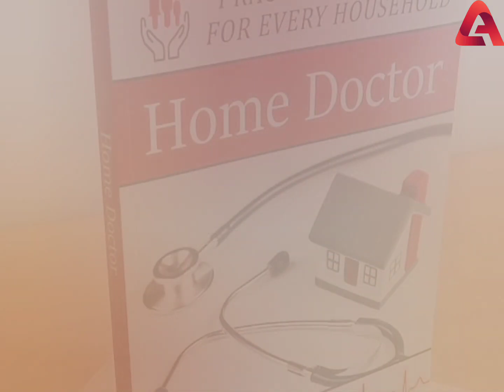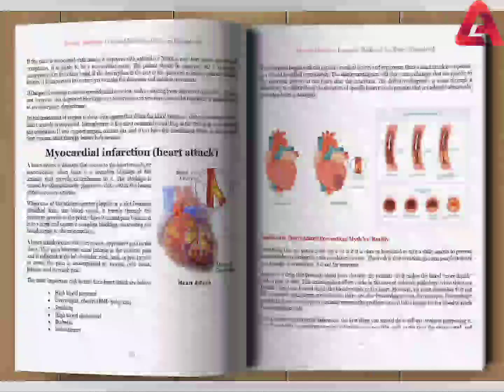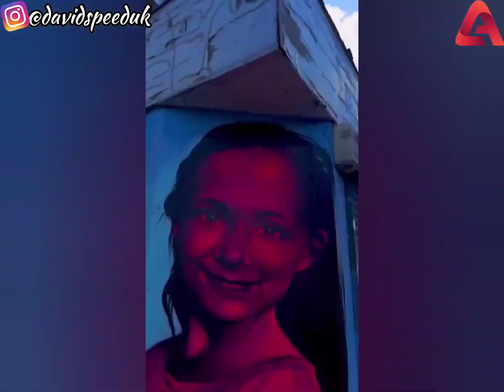Incredible Street Art That Are At Another Level